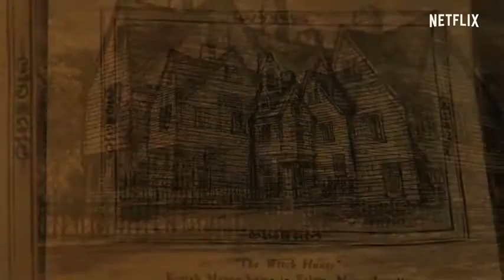Guillermo Del Toro's Cabinet of Curiosities | Official Trailer HD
This anthology of sinister stories is told by some of today's most revered horror creators, including the directors of The Babadook, Splice, Mandy, and many more.